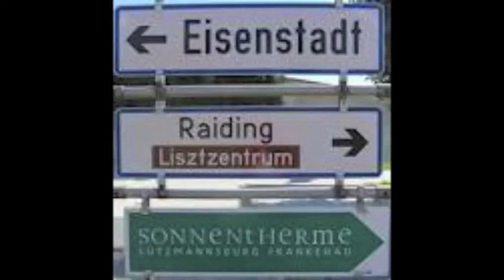Classical Music Festival Preview - 2012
Dr. Richard Zielinski of the University of Oklahoma describes what music will be performed at The 37th Annual Classical Music Festival in Eisenstadt, Austria...